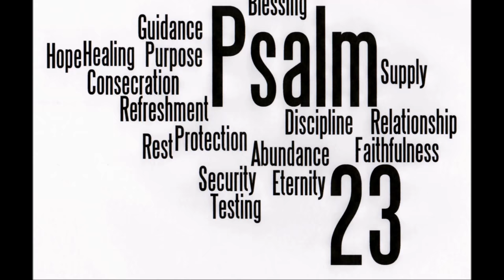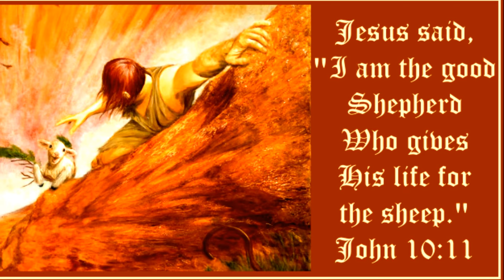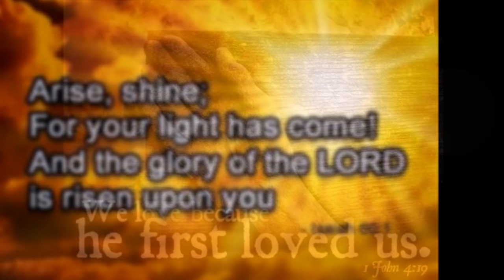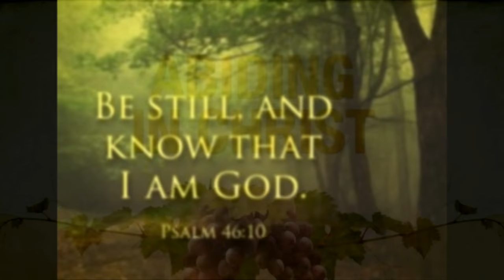THE LORD IS MY SHEPHERD - In A Nutshell - Prithvi Raj - English Christian Message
THE LORD IS MY SHEPHERD - In A Nutshell - Prithvi Raj

David, an experienced shepherd understood God as his Shepherd and penned beautiful words on this relationship. We read this in Psalm 23. Jesus said: I am the good shepherd. In 1st Peter 2:25, Peter referred Jesus as the Shepherd and guardian of our souls. Psalm 23 teaches us how God has been our provider, protector, guide and everything in our life.

GOD PROVIDES. He can be trusted for all our needs - physical, spiritual, intellectual and social needs. Mt 6: 25-33 states that when we give priority to God in our life, our worldly needs would be met at the right time. We have a shepherd who can be trusted for all our needs.

GOD LEADS. At times, our life looks like a journey filled with complications and problems. During such confused time, if we seek his directions, He would direct and guide us through paths that are fitting for our spirit, soul and body. There cannot be a better guidance than God’s.

GOD COMFORTS. All of us would pass through times of sorrows, pains, and disappointments. In such times, we have someone, who can be looked upon for help and comfort. He never fails. He never leaves. When we have to pass through dark valley we can trust His love and care, which can comfort and sustain us.

GOD GIVES PEACE. Life is full of events, which are affected by the decisions we make. Wrong decisions would bring us into troubled waters, threatening our confidence and control. At such times, if we cling to God who has the power over problems and stay in constant communion with Him, we can remain peaceful. He would fill us with His peace that surpasses all human understanding.

GOD RENEWS OUR SPIRITUAL LIFE.  Many times, we face slides in our spiritual growth. We get depressed and discouraged. There may be spiritual dryness and failures. But there is no need to loose hope. We have a shepherd who revives when our soul is sorrowful, who sanctifies us when we are sinful, who strengthens when we are weak.

GOD GIVES ETERNAL LIFE. The relationship we have with Lord Jesus Christ is for eternity. Jesus gave us His life and has reconciled us with God. We are blessed with inheritance along with Christ in heavenly places. This should motivate us to live for God in this world.

We have a shepherd, Who Provides for our needs, who guides us when we are confused,
who offers confidence in times of crisis, who comforts in times of trouble, who renews us spiritually when we are low.

To have God as our shepherd, we ought to be obedient follower of the Jesus Christ and has to be willing enough to be led by the Holy Spirit, daily. May God enable us to be under the shepherd ship of Jesus Christ.

Regards | Prithvi Raj
Bangalore 560 013
By
Missions Coordinator
Saying Yes Jesus:
1. Acknowledge that you (along with all people) have sinned and fallen short of God’s standards.
2. Personally believe that Jesus Christ, who was God in human flesh, died for your sins on the cross and rose again. 1 Corinthians 15: 3 – 4